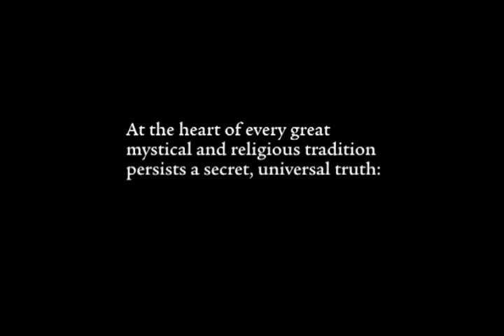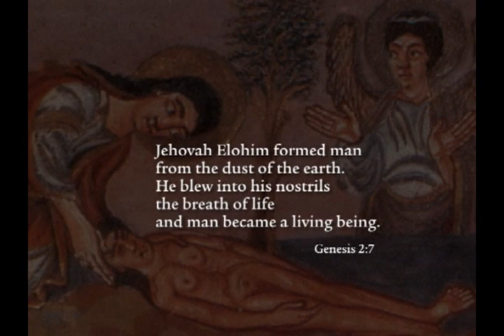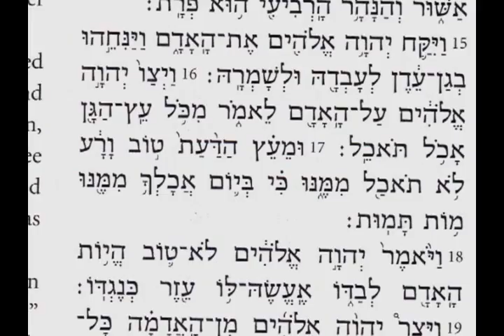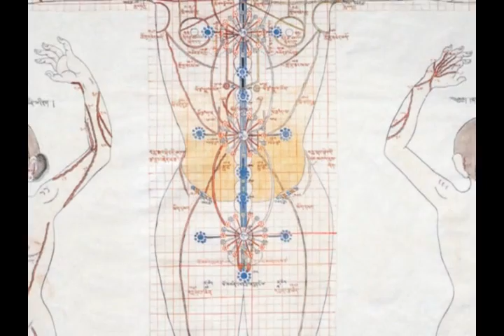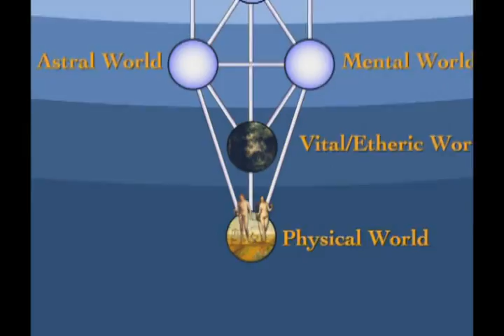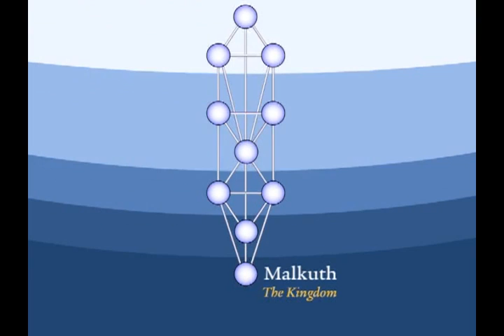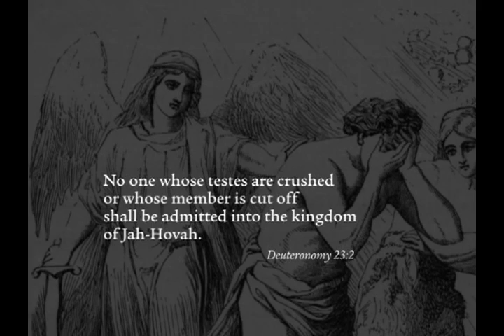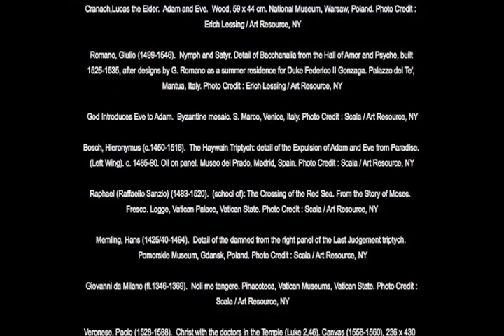"Lytiniai santykiai, slapti vartai į Edeną" (Sex, Secret Gate to Eden) [LT subtitrai]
Sex, The Secret Gate to Eden - Alchemy, Tantra, and Kabbalah in the Mysteries of Adam and Eve

"Lytiniai santykiai, slapti vartai į Edeną - Alchemija, Tantra ir Kabala Adomo ir Ievos paslaptyse"

Kalba - Anglų (Lietuviški subtitrai)
Prodiuseris - Glorian Publishing (ex. Thelema Press)